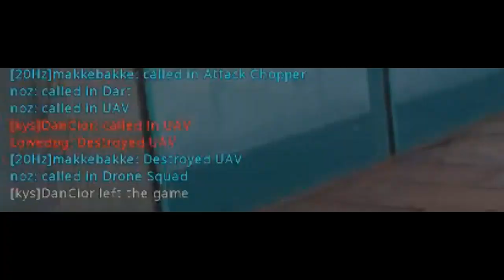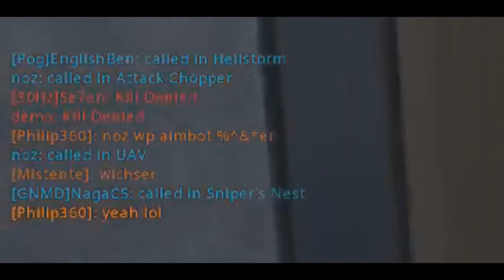Refugee Camp Plays Call Of Duty: Black Ops 4 ft Nozlar, Makkebakke and KennyS (Session 1)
Watch as the truly speedy gamers unleash their wrath upon the disgusting call of duty casuals, reigning terror across people of all ages (but mainly young adults).

Discord EnglishBen#1572